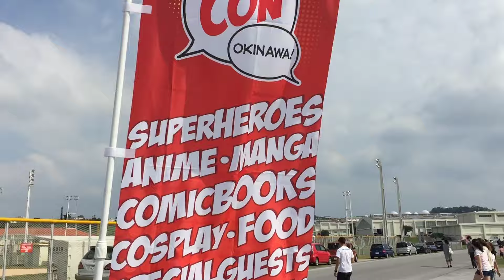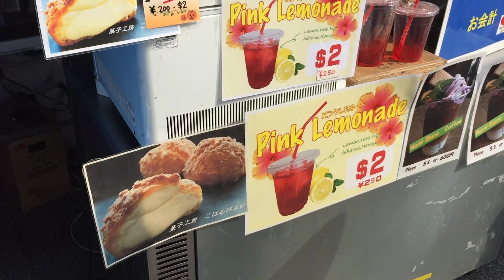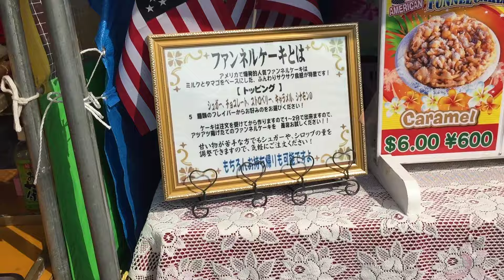COMIC CON OKINAWA 17th Oct 2015 //【基地イベント】コミックコン沖縄＠キャンプフォスター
沖縄の「楽しい！」を伝えていきたいと思っています。

I didn't know it is very famous event in the world.
You can see big figures and enjoy some attractions for free. The most think I surprised that a elaborate face mask (1:15 to 1:21 in the video).

*equipments*
Camera iPhone6